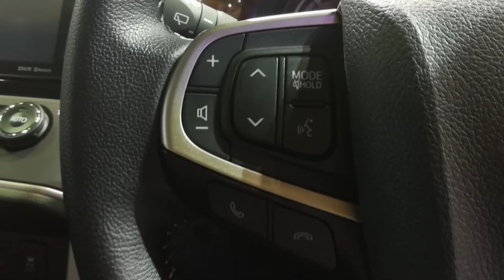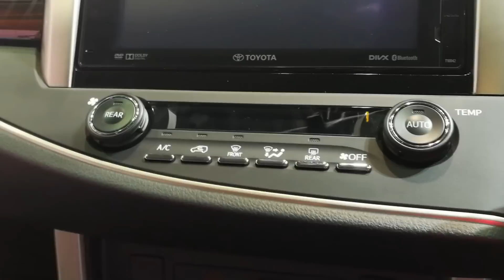Toyota Innova Crysta 2.8 V AT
Toyota Innova Crysta 2.8 V AT ราคา 1,362,000 บาท
ไฟหน้า LED Projector
ไฟ LED Daytime Running Lights
ไฟ Welcome Light ที่กระจกมองข้างขวา - ซ้าย
ระบบสตาร์ทอัจฉริยะ Push Start
ระบบควบคุมการล็อก - ปลดล็อกประตู Smart Entry
ระบบควบคุมความเร็วอัตโนมัติ Cruise Control
เบาะหนัง และหนังสังเคราะห์ สีดำ
เบาะที่นั่งผู้ขับขี่ แบบปรับไฟฟ้า 8 ทิศทาง
ระบบปรับเลื่อนที่นั่งด้านหน้า Easy Slide Front
เบาะที่นั่งแถวที่สอง แบบ Captain Seat
ปรับพับที่นั่งแถวที่สอง แบบ 1-Touch Tumble
พรมปูพื้น
ถาดวางของอเนกประสงค์ Seat Back Table
ช่องเก็บของด้านหน้า แบบ Cool Box
ช่องต่ออุปกรณ์ไฟฟ้ากระแสตรง แบบ DC 12V 2 ตำแหน่ง
ไฟส่องสว่างในห้องโดยสาร แบบซ่อนฝ้า Premium Illumination LED
จอแสดงผลข้อมูลการขับขี่ MID แบบหน้าจอ TFT 4.2 นิ้ว
เครื่องเล่น DVD/CD/MP3/WMA จอสัมผัสขนาด 8 นิ้ว พร้อม Navigator
ระบบปรับอากาศตอนหน้า และตอนหลัง แบบอัตโนมัติ
ระบบความปลอดภัย ABS/VSC/TRC/EBD/BA
ระบบช่วยการออกตัวขณะอยู่บนทางลาดชัน HAC
ถุงลมนิรภัย 7 จุด
ระบบบช่วยปิดประตูท้าย Door Easy Closer
เสาอากาศแบบ Shark Fin

ราคาชุดอุปกรณ์ตกแต่งพิเศษ 37,000 บาท
ชุดตกแต่งรอบคัน
ราวตกแต่งหลังคา
สัญลักษณ์ CRYSTA ด้านท้ายรถ
ปลายท่อไอเสียสเตนเลส
กล้องมองหลัง (Back Camera)
สี White Pearl Crystal ราคาเพิ่มขึ้น 10,000 บาท และมีเฉพาะในรุ่น 2.8V และ 2.8G